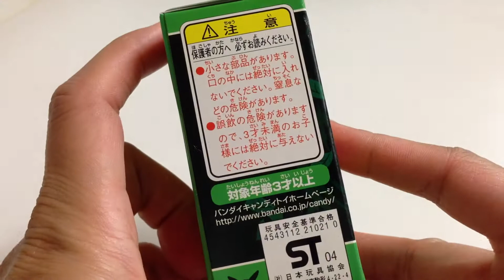Iポケモンキッズ☆ファイアレッド＆リーフグリーン２☆１２６．ポッポ